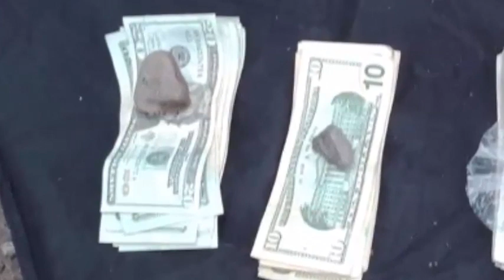militares capturan a pandillero de la 18 allanamiento en vivienda patrullaje preventivo